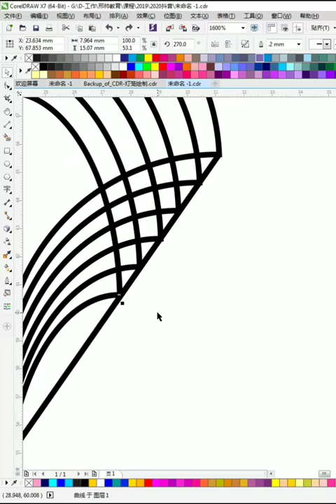Corel draw Tutorials 2021 Учебники Corel Draw 2021 # 1295